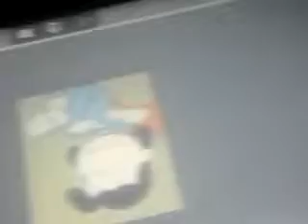Batman Arkham Legends Riddler Peanuts Hostage 1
World War 2 (Riddler Main Story)